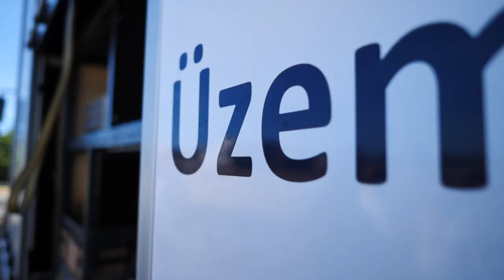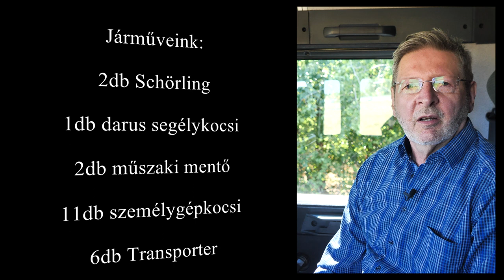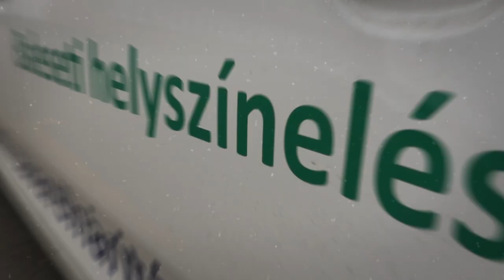BKV Vlog - Megkülönböztető jelzést használó járművek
Ha felszíni közlekedés, akkor a BKV-val kapcsolatban mindenkinek joggal a kék buszok, piros trolik és sárga villamosok jutnak eszébe. Ha ezekkel a járművekkel a forgalomban probléma adódik, nincs vesztegetni való időnk. Ilyenkor kapnak szerepet cégünk megkülönböztető jelzés használatára jogosult járművei, amelyek sajátos közlekedéséről vlog sorozatunk legújabb része szól.

Feliratkozás a BKV YouTube-csatornájára: @BKVZrt_official